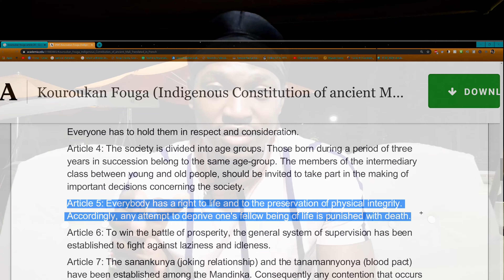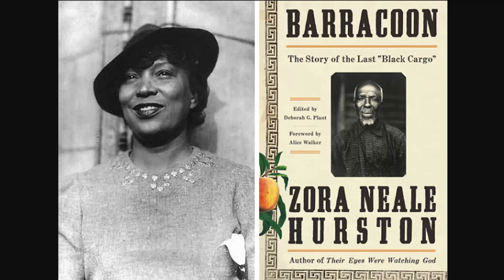Did Africans Sell each other during Slavery?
Is it true that Africans sold each other during the transatlantic slave trade. This is a common misconception.

The transatlantic slave trade can be understood through the experiences of a single enslaved person who endured a series of catastrophic events that, by design, severed him or her from home, family, and nearly all things familiar. Capture in the African interior, transport to the coast, sale to slave traders, passage in a slave ship, and sale and enslavement in the Americas tested the spirit and will of resilient men, women, and children who struggled to find meaning and happiness in a New World dependent upon their labor and coercion.

The transatlantic slave trade can also be understood through its sheer magnitude: for 366 years, European slavers loaded approximately 12.5 million Africans onto Atlantic slave ships. About 11 million survived the Middle Passage to landfall and life in the Americas.

The transatlantic slave trade was an oceanic trade in African men, women, and children which lasted from the mid-sixteenth century until the 1860s. European traders loaded African captives at dozens of points on the African coast, from Senegambia to Angola and round the Cape to Mozambique. The great majority of captives were collected from West and Central Africa and from Angola.

The trade was initiated by the Portuguese and Spanish especially after the settlement of sugar plantations in the Americas. European planters spread sugar, cultivated by enslaved Africans on plantations in Brazil, and later Barbados, throughout the Caribbean. In time, planters sought to grow other profitable crops, such as tobacco, rice, coffee, cocoa, and cotton, with European indentured laborers as well as African and Indian slave laborers. Nearly 70 percent of all African laborers in the Americas worked on plantations that grew sugar cane and produced sugar, rum, molasses, and other byproducts for export to Europe, North America, and elsewhere in the Atlantic world.

Before the first Africans arrived in British North America in 1619, more than half a million African captives had already been transported and enslaved in Brazil. By the end of the nineteenth century, that number had risen to more than 4 million. Northern European powers soon followed Portugal and Spain into the transatlantic slave trade. The majority of African captives were carried by the Portuguese, Brazilians, the British, French, and Dutch. British slave traders alone transported 3.5 million Africans to the Americas.

The transatlantic slave trade was complex and varied considerably over time and place, but it had far-reaching and lasting consequences for much of Europe, Africa, the Americas, and Asia. First, it was a trade between European and African slavers who victimized millions of African men, women, and children. Second, the profits gained by Americans and Europeans from the slave trade and slavery made possible the development of economic and political growth in major regions of the Americas and Europe.

Europeans used various methods to organize the Atlantic trade. Spain licensed (by Asiento agreements) other nations to supply its Spanish American and Caribbean colonies with African captives. France, the Netherlands, and England initially used monopoly companies. In time, the demand for African laborers in the Americas was met by more open trade which allowed other merchants to engage in the trade with Africans. Thus, formidable private trading companies emerged, such as Britain’s Royal African Company (1660–1752) and the Dutch West India Company of the Netherlands (1602–1792).

Such companies operated in major ports to construct, finance, insure, and organize slave ships and their cargoes. The profits generated from the Atlantic trade economically and politically transformed Liverpool and Bristol in England, Nantes and Bordeaux in France, Lisbon in Portugal, Rio de Janeiro and Salvador de Bahia in Brazil, and Newport, Rhode Island, in the United States. Each port developed links to a wide hinterland for local and international goods in Asia and capital to sustain the trade in African captives.

European merchants and ship captains (followed later by those from Brazil and North America) packed their sailing vessels with local goods and commodities from Asia to trade on the African coast. African traders made specific demands for European goods in exchange for African captives. Enslaved Africans, their often violent capture and enslavement out of sight of the European general public, were exchanged for iron bars and textiles, luxury goods, cowrie shells, liquor, firearms, and other products that varied region by region over time.